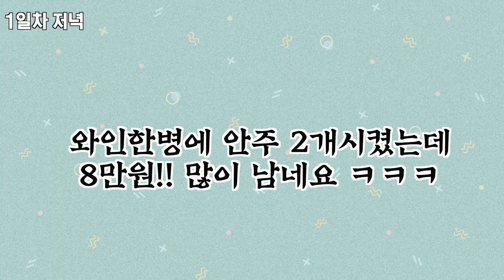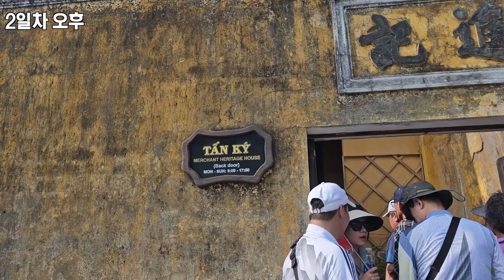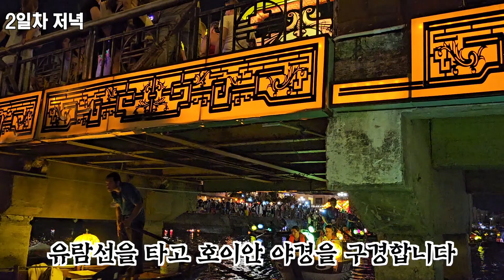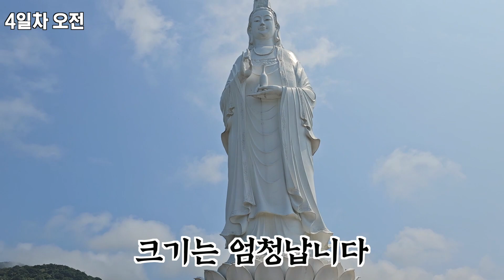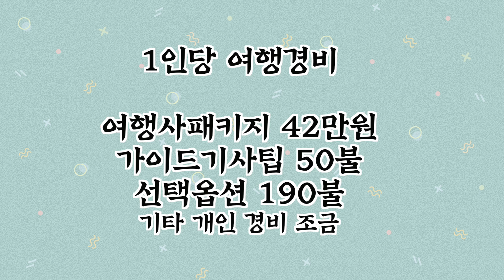베트남 다낭 호이안 42만원이라고 해서 무조건 갔는데 또 가고싶은 곳이네요 [ 공대생가족 ]